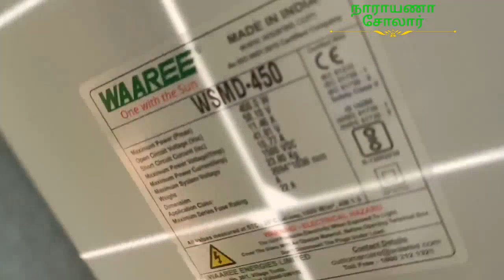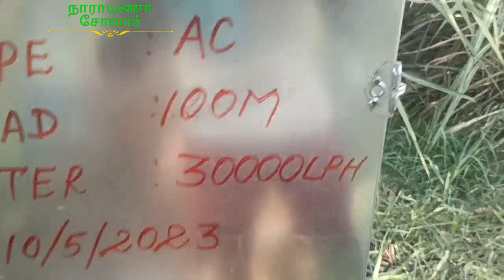5 HP AC மோட்டார், 280 அடி, 2 இன்ச், 30000லி, அத்தியேந்தல் கிராமம், திருக்கோவிலூர், கள்ளக்குறிச்சி..